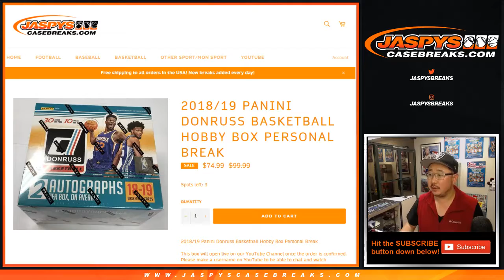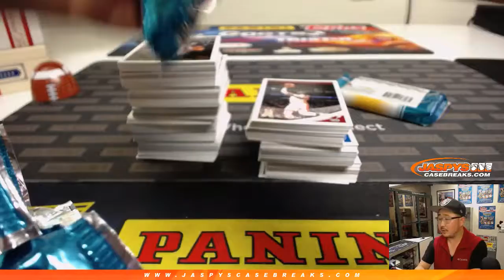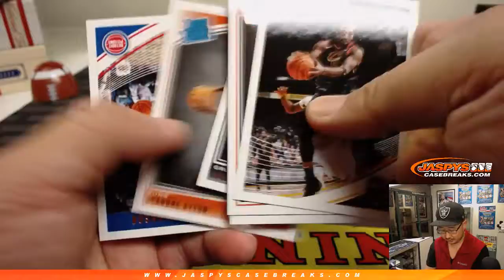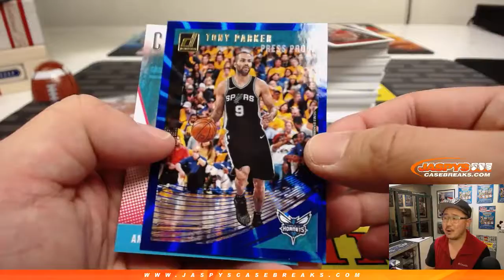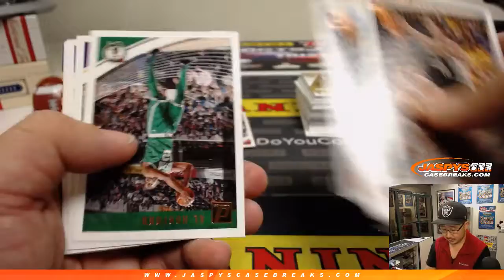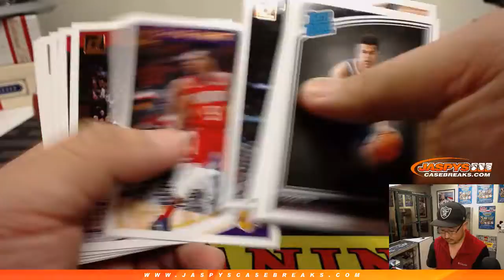W, 02/13/19 || PERSONAL 1Box (Jerry W) || 2018-19 Panini DONRUSS Basketball